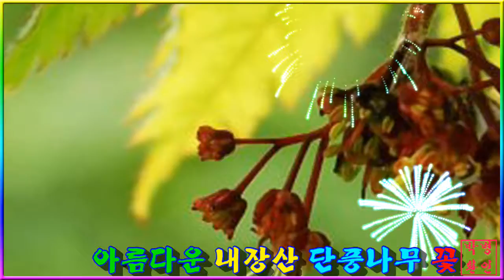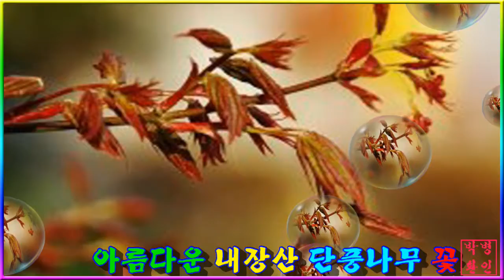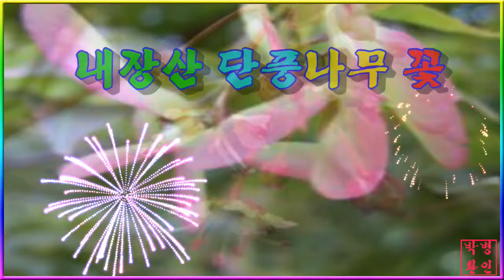내장산 단풍나무 꽃